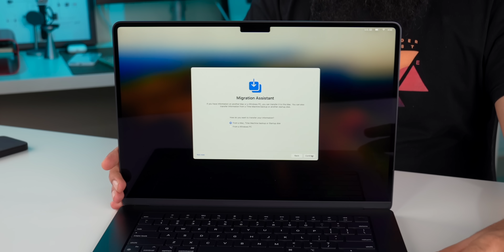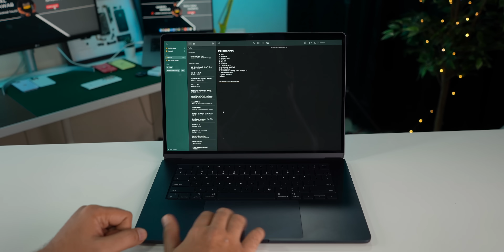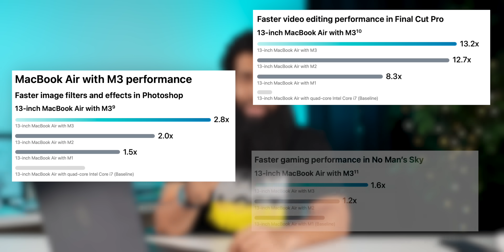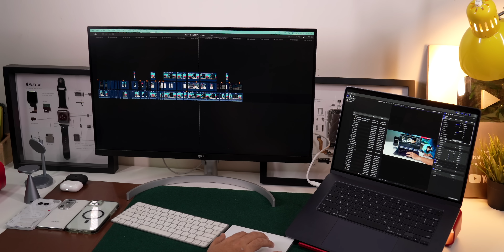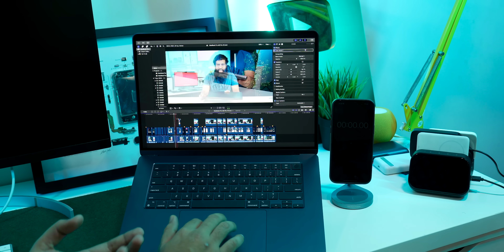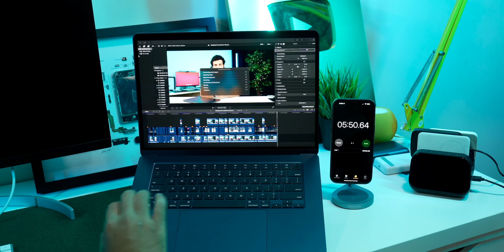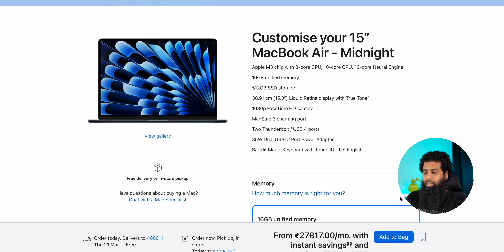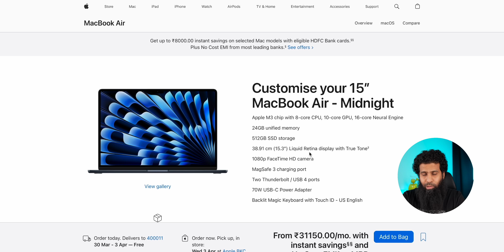2024 Macbook Air M3 15 inch Unboxing & Review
Apple 2024 MacBook Air 15″
Apple 2024 MacBook Air 13″

00:00 - Intro
00:41 - Unboxing
02:10 - Setup
03:02 - Design & Build
04:02 - I/O Ports
04:44 - Display
05:15 - Speakers
05:49 - Chapter 10
06:20 - Keyboard and trackpad
07:11 - Specifications
07:41 - Performance
08:13 - Gaming
08:33 - External Display Support
08:52 - AI
09:35 - Video Editing
11:06 - Battery & Charging
11:44 - Pricing & variants
13:12 - verdict & Outro